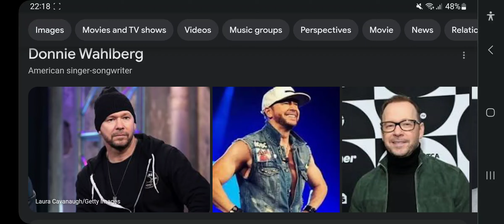Happy 54th Birthday Donnie Wahlberg!